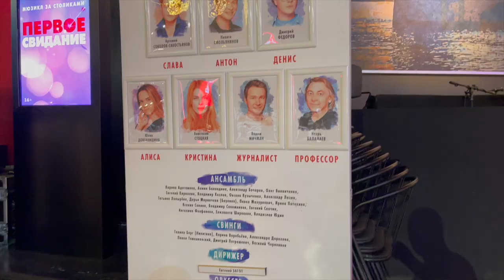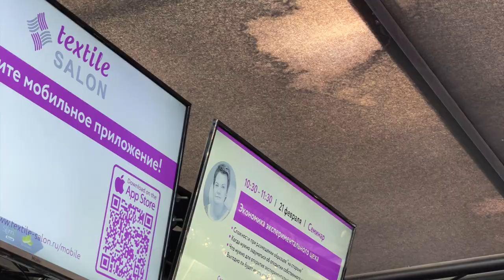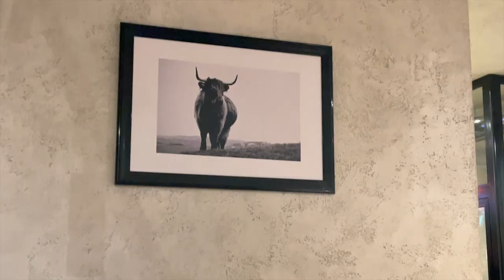Влог № 38 Как мы провели день в Москве? Текстильная выставка, театр и уютный ужин!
Привет, друзья! 🌟 В этом новом выпуске семьи Gladskiye мы хотим поделиться с вами нашим удивительным днём в Москве. 🏙️ Сначала мы отправимся на захватывающую текстильную выставку, где увидим самые последние тренды в мире текстиля и декора. 🧵🎨

Затем мы посетим один из прекрасных театров Москвы, где окунёмся в мир искусства и культуры. 🎭🎟️ После этого мы покажем вам, как мы оформили наш дом красивым текстилем, вдохновлённым этой выставкой. Наконец, мы завершим наш день ужином в одном из уютных московских ресторанов. 🍽️🍷

Присоединяйтесь к нам в этом путешествии по Москве и погрузитесь в нашу семейную жизнь на один день!"